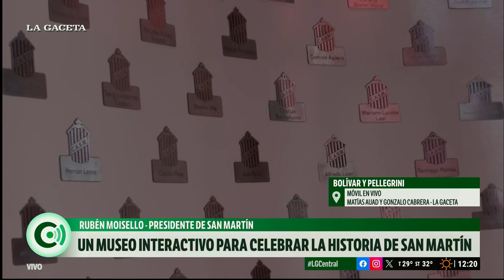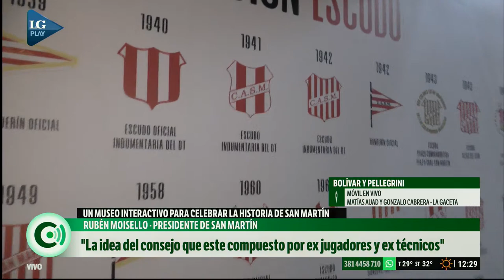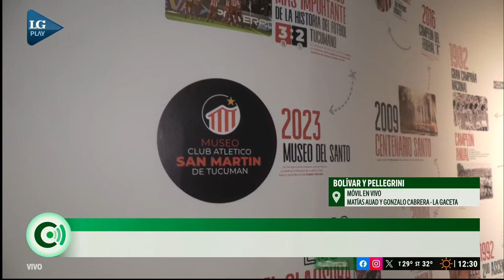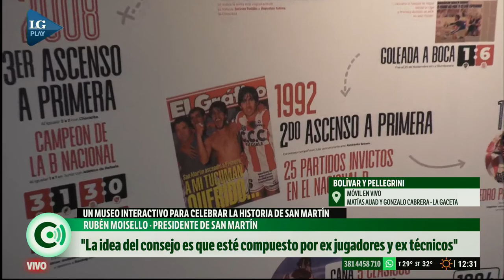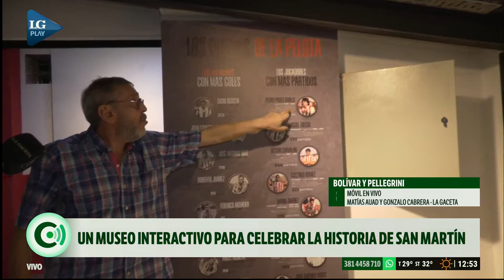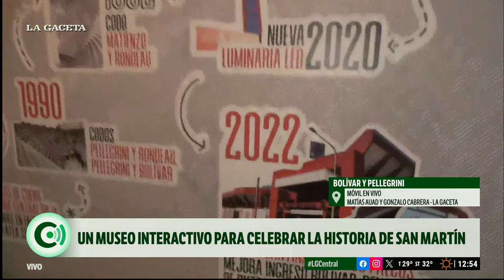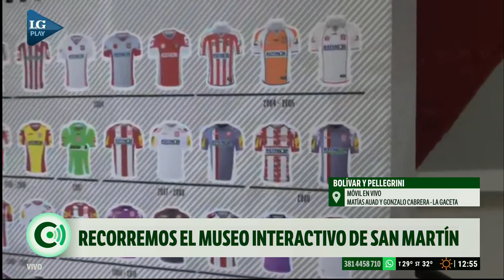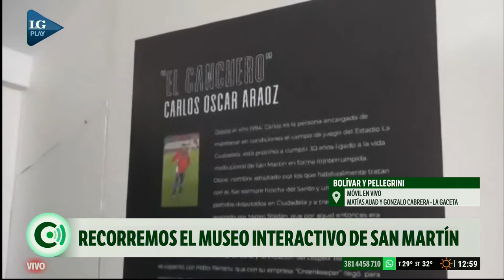Recorrimos el Museo Interactivo del club San Martín para celebrar su historia